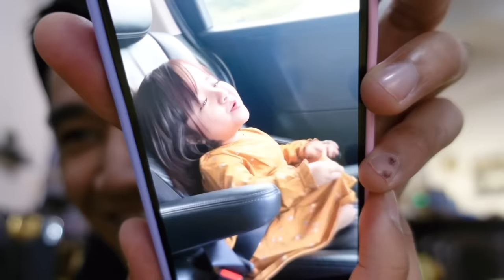AQIL JUMPA KHAYLA 🥹❤️ MAIN SUAP-SUAP MAKANAN & SAMBUT BIRTHDAY 🥳 AQILICIOUS KOTA MASAI 😂